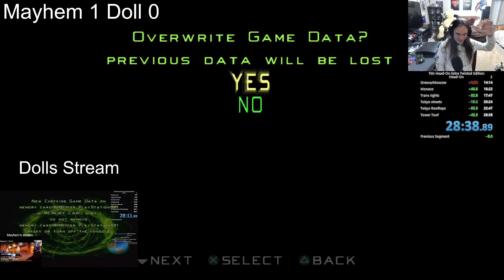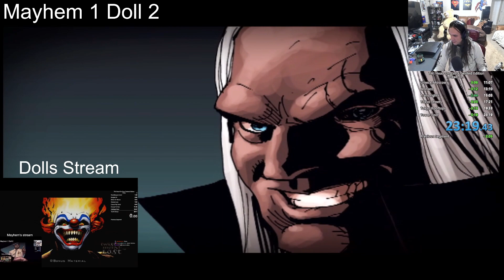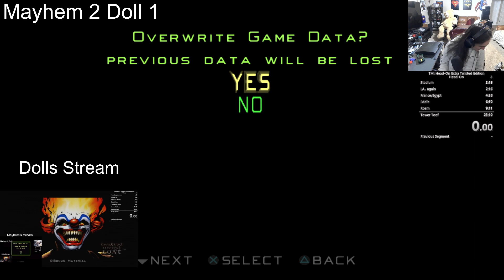Head On Speedrun Race Twisted Metal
A World Record Twisted Metal Black Speed Runner and I decided to race each other on twisted metal head on for the ps2.
We did a best 2 out of 3 runs with a meme run after the contest for bragging rights of the better twisted metal head on player!